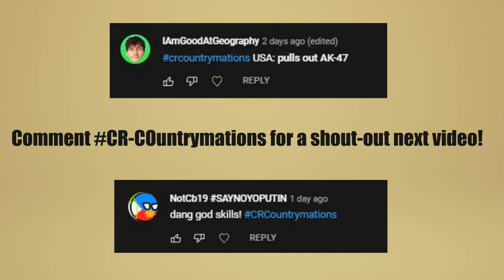Countryballs go to the Store! | CR-Countrymations!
Questions:
Q: What do I use?
A: I use Adobe Animate, and Paint 3D!
Q: How do I make custom flags for MY animations?
Q: How do I make my Paint 3D Stuff?
A: I'll make a video talking about how I make videos.
Q: How do I come up with topics for your videos?
A: I usually use world history videos with funny twists. (EX. WW2, Cold War, WW1, etc.)
Q: Can I be in your videos?
A: Comment CRCountrymations to be in the next video! However, 10 people per video will be shown.